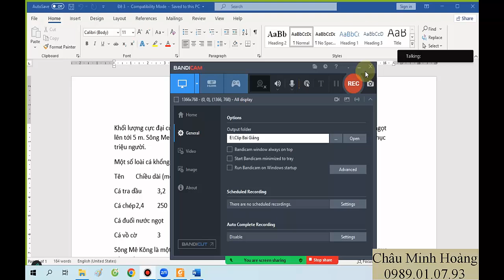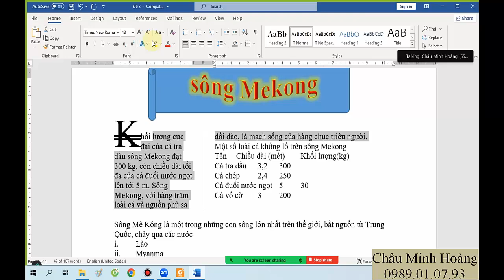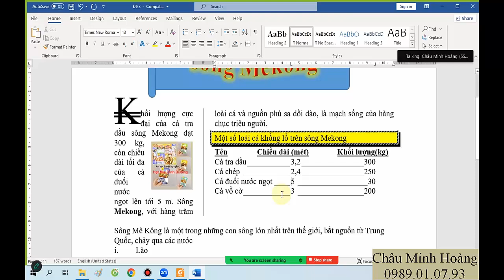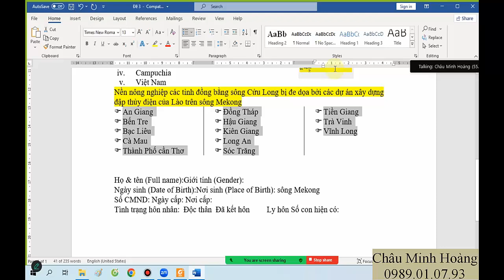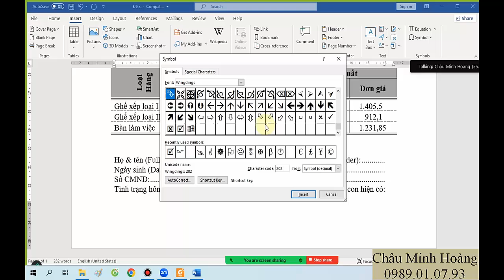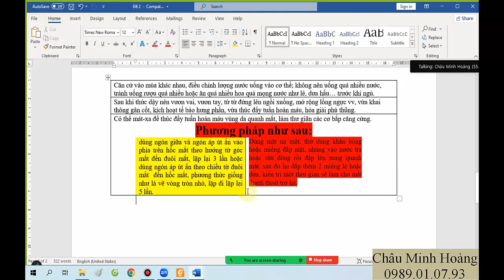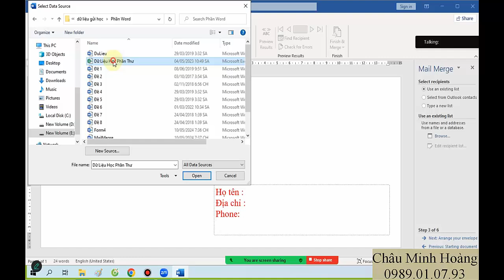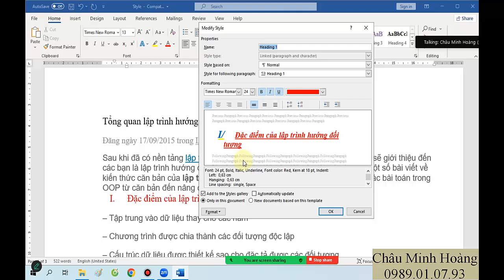Bài Giảng Buổi 2 Ca 18h Thứ 2,4,6 Lớp Học Tin A Nông Lâm Tháng 11 Ngày 8 Tháng 11 Năm 2024